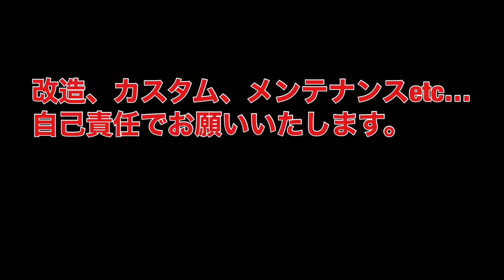ブレーキフルード交換 ブレーキエア抜き バイク ABS ユーザー車検 フロントブレーキ モトブログ メンテナンス 車検前整備 Ninja1000SX Ninja1000 Z1000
ABS付きバイクのフルード交換エア抜き作業方法です。
もうすぐ新車で買って３年初車検です。
車検前に自分できることを行いました。
ブレーキフルードの交換、エア抜き方法です。

自己責任になりますが、やれそうな方はチャレンジしてみてください